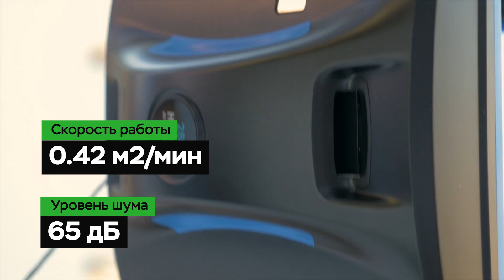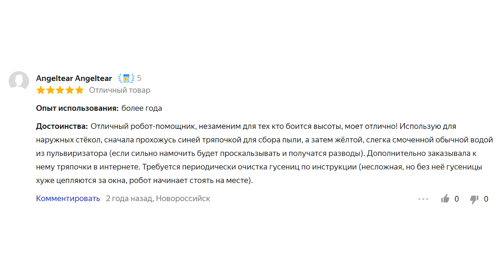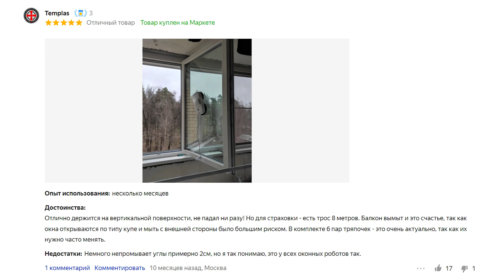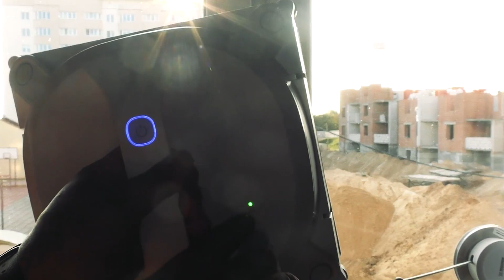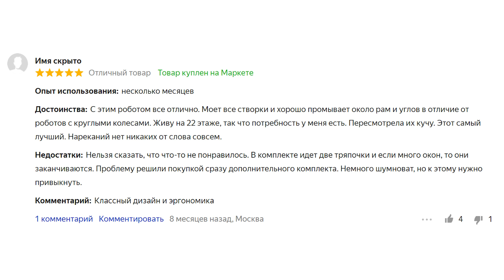Лучшие роботы мойщики окон до 30 тысяч рублей. Какой робот для мойки окон купить?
В этой подборке рассмотрим 6 лучших роботов для мойки окон от знаменитых производителей: Xiaomi,Hobot, dBot, Atvel, Cecotec, Ecovacs. В ходе сравнения определим сильные и слабые стороны рассматриваемых моделей, а также определимся, а что акцентировать внимание при покупке. В описании под видео находятся ссылки на магазины с лучшими ценами и предложениями.

0:00 — Какой робот для мойки окон купить?
1:02 — dBot W100
2:18 — Hobot 288
3:41 — Xiaomi Hutt DDC55
4:50 — Ecovacs Winbot X
6:06 — Cecotec Windroid 970
7:13 — Atvel Zorro Z5
8:53 — Заключение